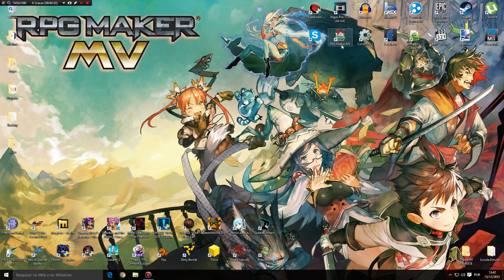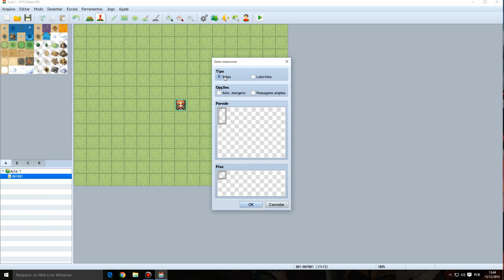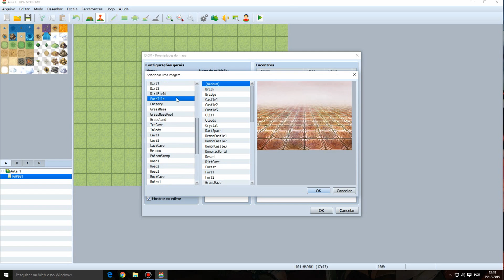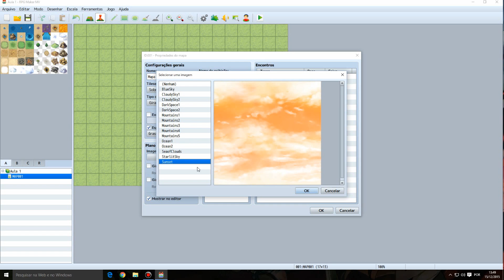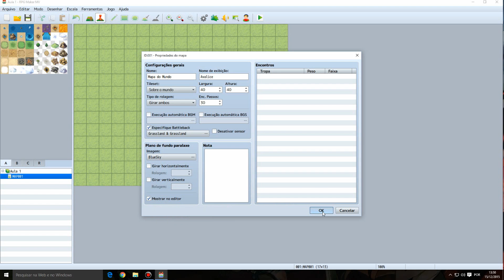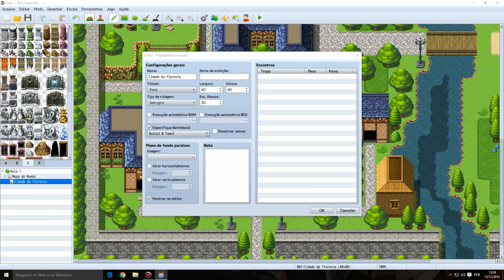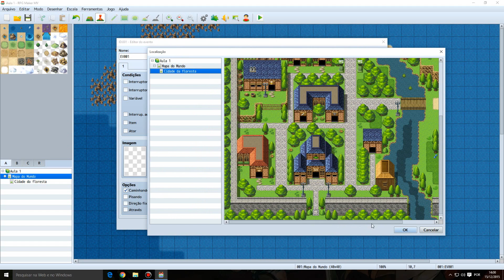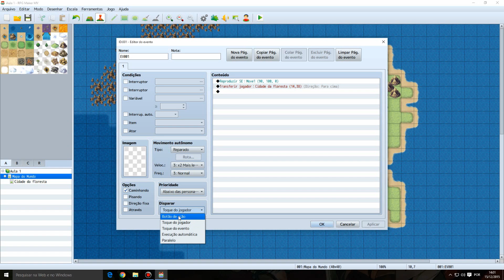RPG Maker MV: #1 - Introdução aos Mapas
RPG Maker MV é um ferramenta de desenvolvimento de jogos para PC, e que pode exportar jogos para inúmeras plataformas móveis, pc e Nintendo Wii U.

Acompanhe as aulas, caso não tenha o RPG Maker MV, adquira na RPG Maker Web uma versão trial, ou compre o programa original.